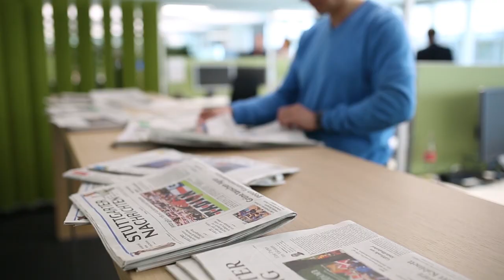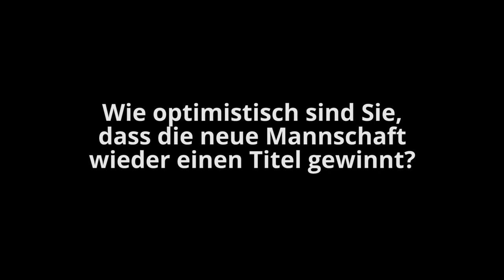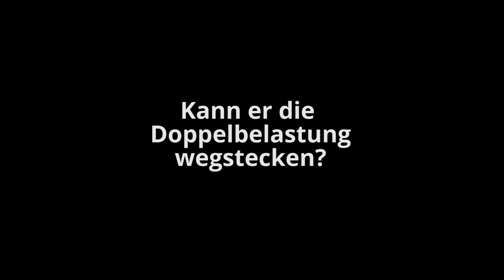Kim Renkema, Sportdirektorin Allianz MTV Stuttgart nach der Deutschen Meisterschaft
Ihren Traum von der ersten Meisterschaft haben sich die Stuttgarter Volleyballerinnen durch einen 3:2-Erfolg im entscheidenden fünften Finalspiel gegen den SSC Schwerin erfüllt – die Herausforderungen aber bleiben groß. Weil es nun gilt, den Titel zu verteidigen. Weil versucht werden muss, aus dem Erfolg Kapital zu schlagen. Und weil der Verein gleichzeitig eine neue Mannschaft zusammenstellen muss, da womöglich nur vier Spielerinnen aus dem Meister-Team auch weiterhin für Allianz MTV Stuttgart aufschlagen werden. Zur aktuellen Situation haben wir Geschäftsführer Aurel Irion und Sportdirektorin Kim Renkema bei ihrem Besuch in unserer Redaktion befragt.